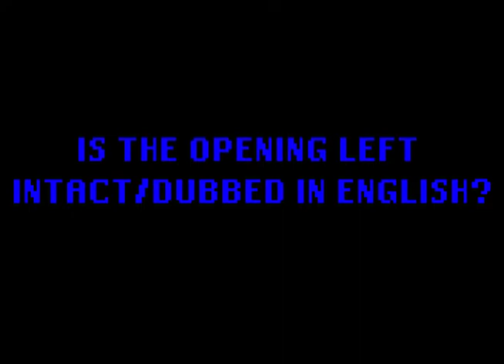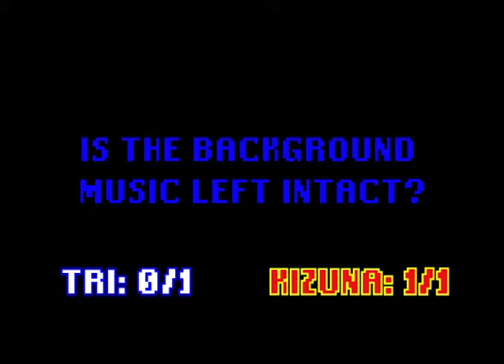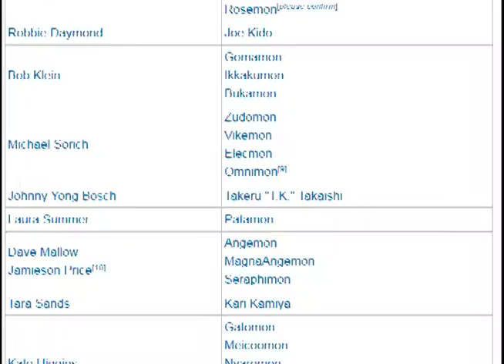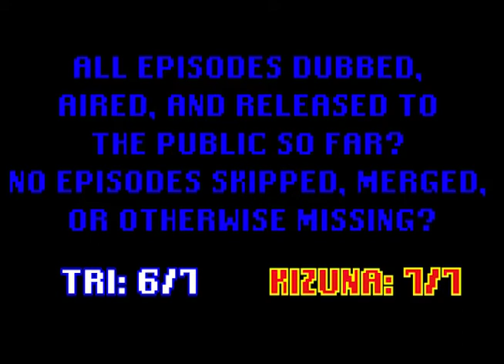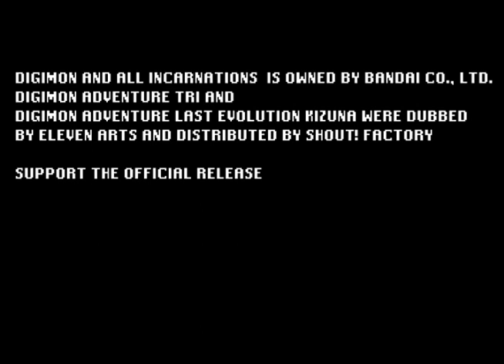Anime dub review of Digimon Adventure Tri and Digimon Adventure Last Evolution Kizuna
A 2 for 1 review today covering 2 Digimon series at once, I'm covering both Digimon Adventure Tri and Digimon Adventure Last Evolution Kizuna in this review.

For Tri
1. Is the opening left intact/dubbed in English? No

2. Is the background music left intact? Yes

3. Free of sloppy or unnecessary (based on networks standards) edits? Yes

4. Free of heavy Americanization? Yes

5. Uncut version available to the public in some way? Yes

6. Good voices? Yes

7. Script handled well, and free of obnoxious jokes added in, excessively bad translations, and otherwise unwanted re-writes? Yes

8. All episodes dubbed, aired, and released to the public so far? No episodes skipped, merged, or otherwise missing? Yes

9. Free of name changes? No

10. Overall is it watchable? Yes

For Last Evolution Kizuna
1. Is the opening left intact/dubbed in English? Yes

2. Is the background music left intact? Yes

3. Free of sloppy or unnecessary (based on networks standards) edits? Yes

4. Free of heavy Americanization? Yes

5. Uncut version available to the public in some way? Yes

6. Good voices? Yes

7. Script handled well, and free of obnoxious jokes added in, excessively bad translations, and otherwise unwanted re-writes? Yes

8. All episodes dubbed, aired, and released to the public so far? No episodes skipped, merged, or otherwise missing? Yes

9. Free of name changes? No

10. Overall is it watchable? Yes

Digimon and all incarnations  is owned by Bandai Co., Ltd. Digimon Adventure Tri and Digimon Adventure Last Evolution Kizuna were dubbed by Eleven Arts and distributed by Shout! Factory